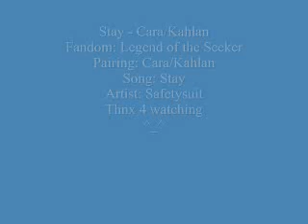Stay - Cara/Kahlan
READ THIS BEFORE YOU WATCH. IT'S VERY CRUCIAL TO YOUR UNDERSTANDING OF THIS VIDEO.
Back story:
Cara and Kahlan are 2gether and in love and happy but Shota decides that for the fate of the world, they need to b broken up (ppl who hav watched the entire series understand why). So in order to split them up, she starts plaguing Kahlan with a dream of Cara betraying her to be with Leo who is traveling with them. She has this dream every night which only makes her upset so whenever she sees Cara with Leo, she takes out all her frustrations and anger on Cara who is trying to figure out what's going on with her.

This was inspired by sos10's fic, Dominion